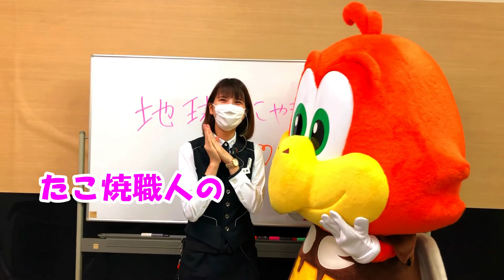地球たこ焼き作ってみた♪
地球グミならぬ、地球たこ焼きを作ってみました♪
見た目は最悪！味は良し♪の出来に、

･･････満足♪

出来上がった地球たこ焼きは
スタッフのみんなで美味しくいただきましたぁ♪

いろんなことにチャレンジしていきますので
次の動画もみて下さいね！